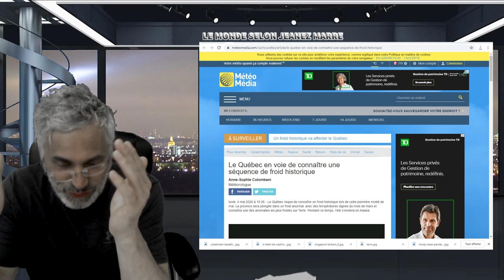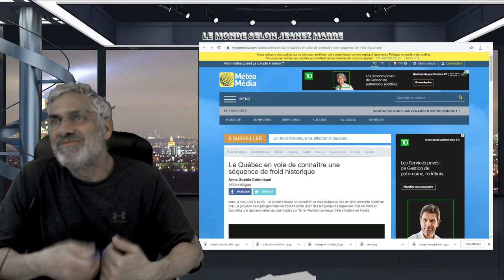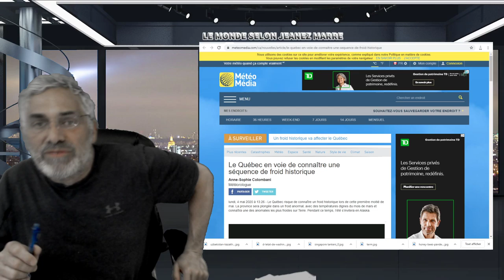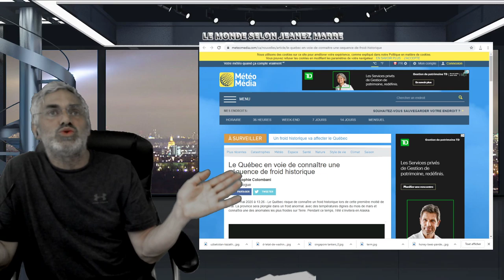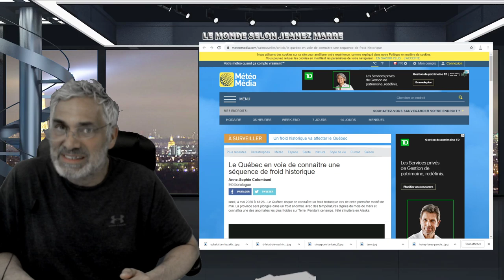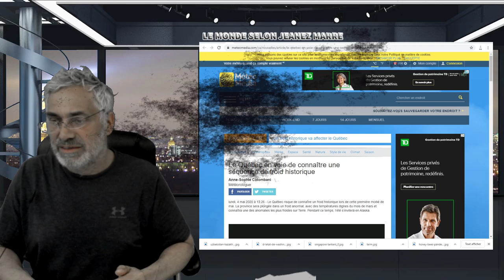TOUTES LES POSSIBILITÉS SONT LÀ;TU PEUX RÉALISER LES PLUS GRANDES CHOSES;VOIÇI LA RECETTE DU SUCCÈS.